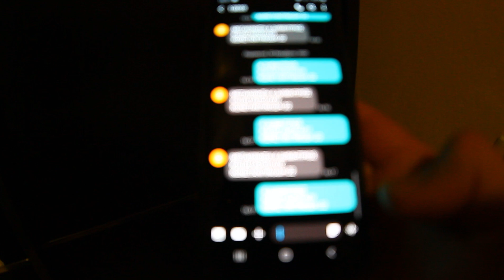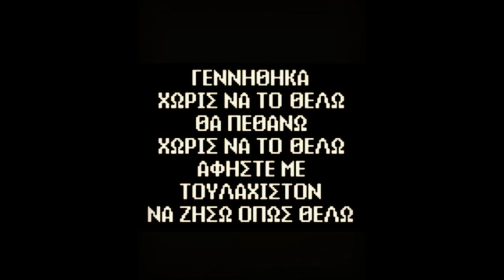ΑΦΗΣΤΕ ΜΕ ΝΑ ΖΗΣΩ (SHORT FILM )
Οκτώ μήνες μετά η καραντίνα καλά κρατεί , μέσα από όλες τις δυσκολίες της καθημερινότητας όπου ακόμα και η ποιο απλή δραστηριότητα παρακολουθείται, (μέσω sms), ο φόβος διασπείρεται καθημερινά σε κάθε γωνία , είτε από συζητήσεις, είτε από την τηλεόραση , ο πολίτης κυκλοφορεί φοβισμένος υπό το άγρυπνο μάτι του νόμου, τρέμοντας το πρόστιμο και συνάμα προσπαθώντας να ζήσει !

Να ζήσει μια ζωή, που του έχουν απομείνει πολύ λίγες ελευθερίες , πλέον φοβούμενος όχι μόνο από την απειλή του ιού, αλλά και την κατακραυγή των πονεμένων συνανθρώπων του που έχουν υποφέρει μαζί με αυτόν, ο καθένας τραβά τον ατομικό του Γολγοθά . Κανείς όμως δεν βρίσκεται να του δώσει μια ελπίδα, ένα ίχνος αισιοδοξίας για το αύριο, οι γιορτές πλησιάζουν και πολλοί θα τις περάσουν μόνοι τους, κυρίως οι ηλικιωμένοι που έχουν πιο πολύ ανάγκη από παρέα, από ανθρωπιά και όχι από επιδόματα!

Καθημερινός βομβαρδισμός κρουσμάτων και θανάτων, πακέτα στήριξης από σωτήρες για να μην βουλιάξει η αγορά και ο αγώνας δεν σταματά, ο αδελφός εναντιώνεται στον αδελφό, η διαίρεση του λαού συνεχίζεται και ο τρόμος επιβάλλεται , ως πότε θα μας στερούν την ζωή μας;

Τα νέα ποιο αυστηρά μετρά, τα lockdown.. τελικά όλα αυτά μάταια, μιας και τα κρούσματα δεν μειωθήκαν και ο πολίτης συνεχίζει να χάνει την δουλειά του, να φτάνει στα όρια της ψυχολογικής κατάρρευσης, να θυσιάζει τη ζωή του καθημερινά, χωρίς αποτέλεσμα , το δεύτερο Lockdown ήρθε για να φέρει την οριστική κατάρρευση των μικρών καταστημάτων και μαζί τη ζωή των ιδιοκτητών τους .

Όλα αυτά οδηγούν σε πολλά ερωτήματα, γιατί ; ως πότε ; με ποια θυσία; θα αντέξουμε το κόστος;

Η συνέχεια δική σας……